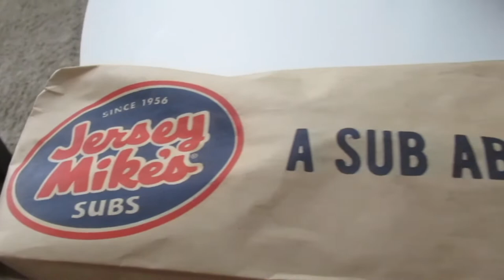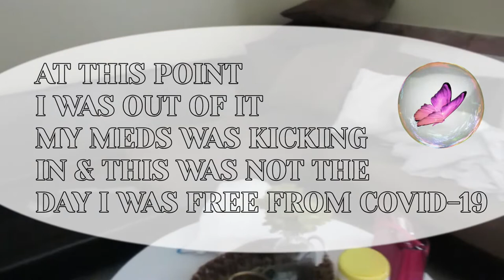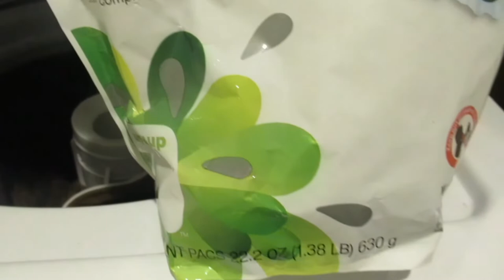DAY2 & DAY3 OF MY COVID-19 JOURNEY | IT'S GETTING HARDER BUT I'M FIGHTING BACK 🥊💥...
That's all i got .com l🤣l ...